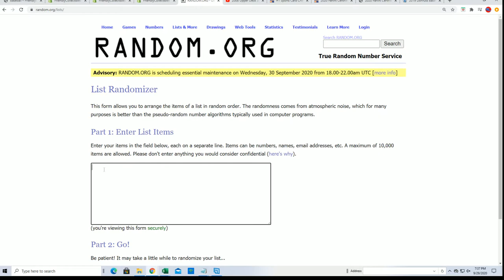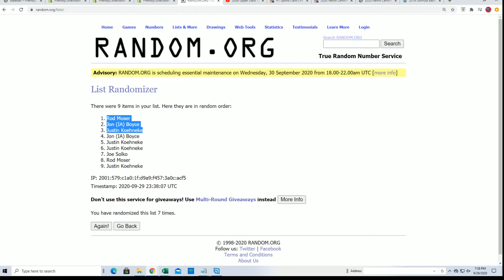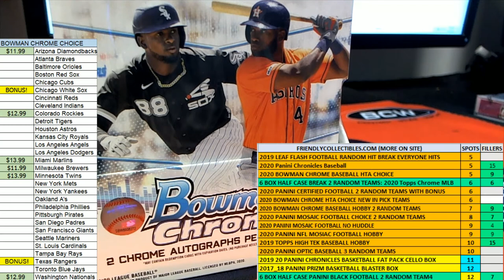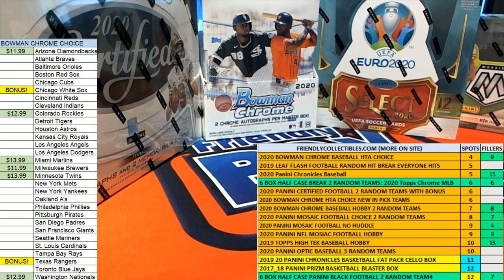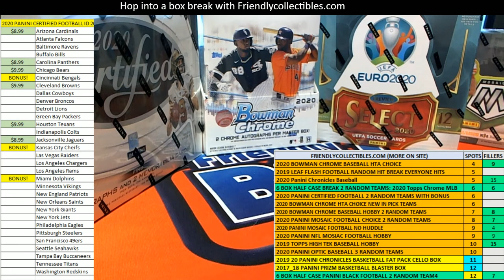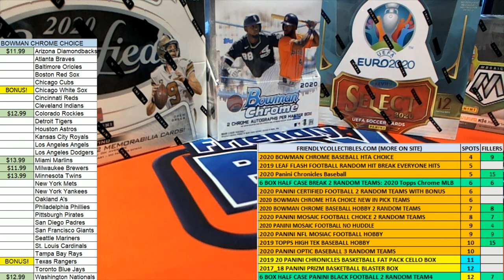2020 Bowman Chrome Baseball Hobby FILLER ID 20BOWCHRHOB127